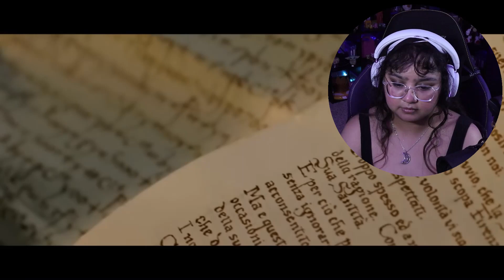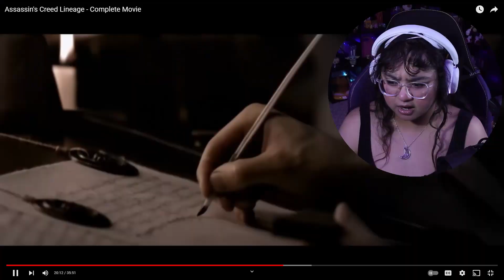Assassin's Creed: Lineage Short Film | First Time Watching | Reaction | AGirlAndAReaction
Today I'm checking out Ubisoft's Assassin's Creed: Lineage short film which is the prologue to Assassin's Creed 2. Giovanni Auditore, Ezio Audiotre's father, and his time as an assassin as he uncover the Templar plot in Italy.

 ⭐YouTube Members⭐
William Ford